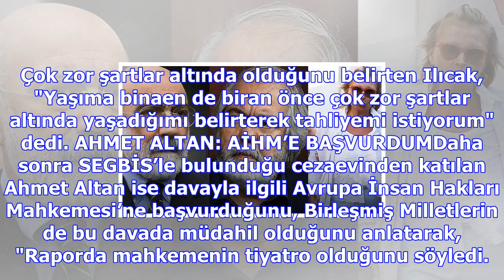Altan kardeşler ve nazlı ilıcak için karar açıklandı